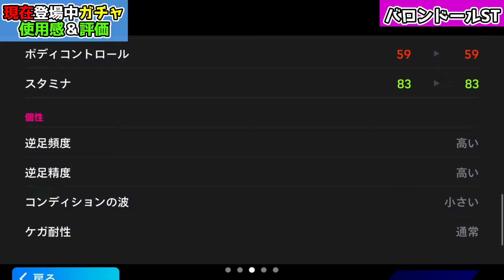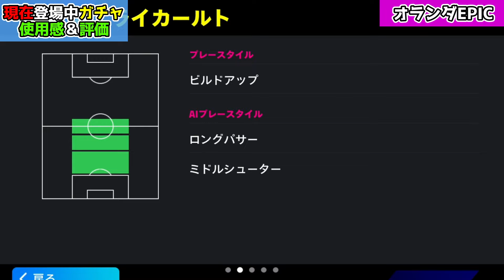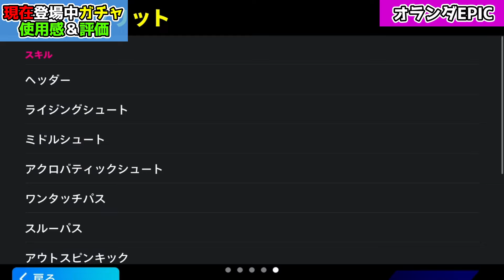【結論】『ShowTime』と『オランダEPIC』結局どっちを引くべき？それともスルー?【eFootball2025/イーフトアプリ】【ラジオ】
【目次】
00:00 最初に
00:31 バロンドールST使用感＆評価
03:07 オランダEPIC使用感＆評価
04:59 最後に
05:53 最高世界13位と対戦(おまけ)